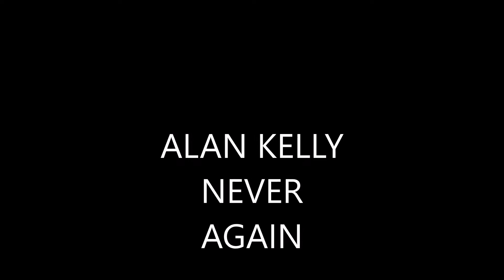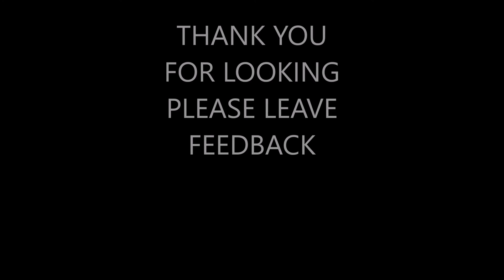NEVER AGAIN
ANOTHER LITTLE ELVIS GEM
I HOPE YOU LIKE IT
PLEASE POST FEEDBACK XXX